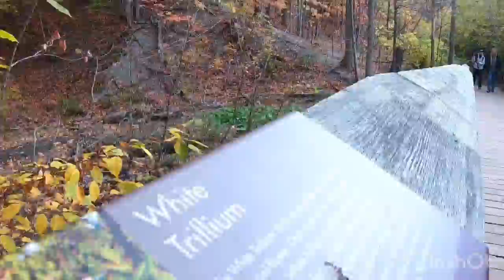Fall in love with Autumn in Southern Ontario Canada 🏒🍁🇨🇦 |an Indonesian in Canada |musim gugur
Semoga vidio ini menjadi motivasi buat semua, Thank you.